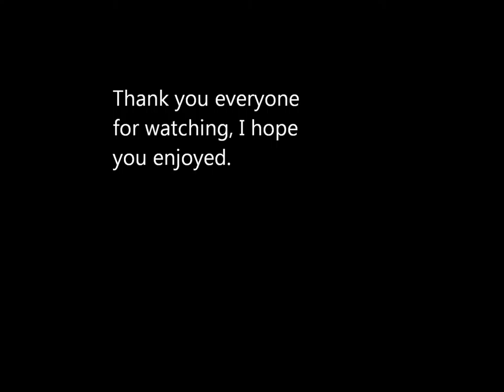braxtons senior project movie